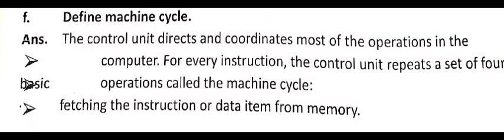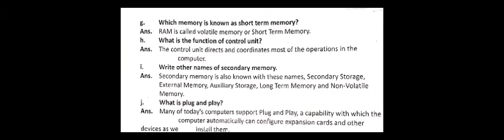7th Computer 29th April,2021 class work